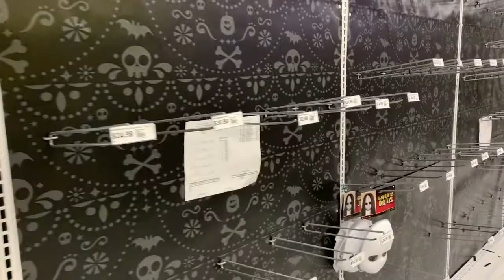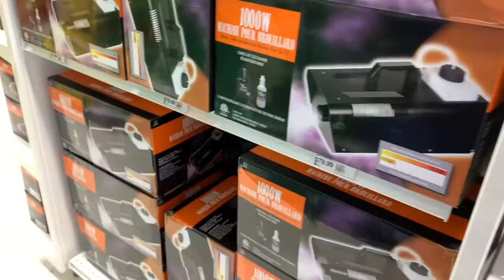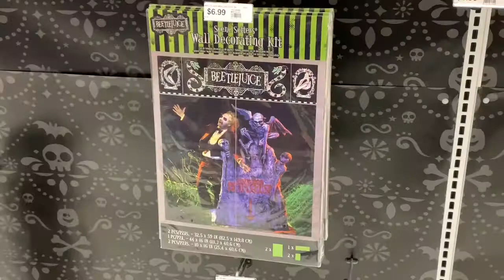Halloween is Slowly Making It’s Way Into Party City